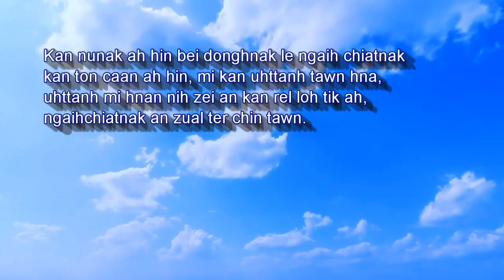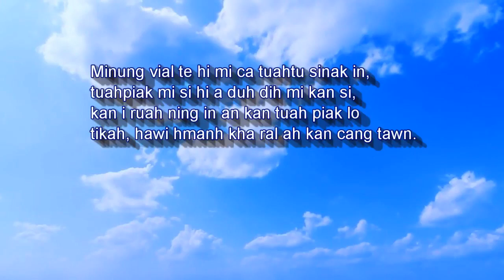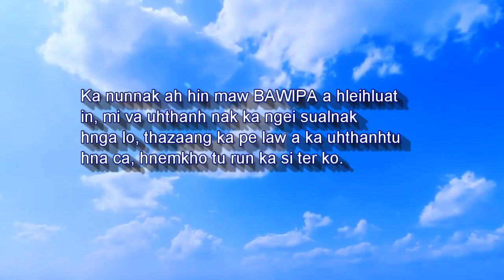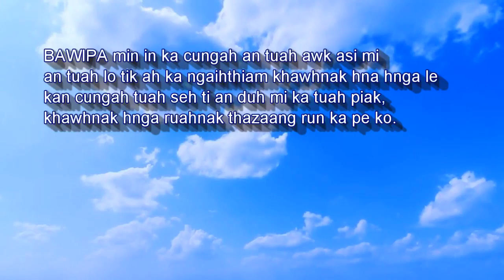Tuah piak tu ka si ter Karaoke With Lyrics